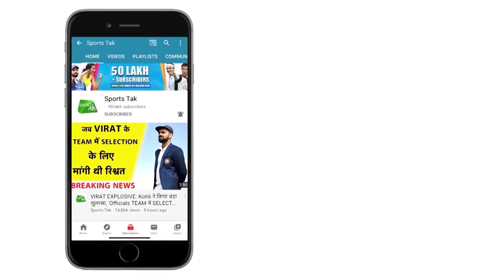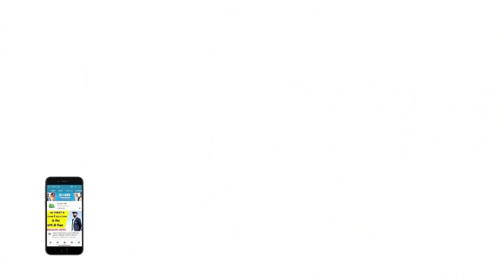HOWZAT BEAT THE LEGENDS: साँसे थाम कर देखेगा पूरा हिंदुस्तान जब NEW ZEALAND से भिड़ेगा AFGHANISTAN